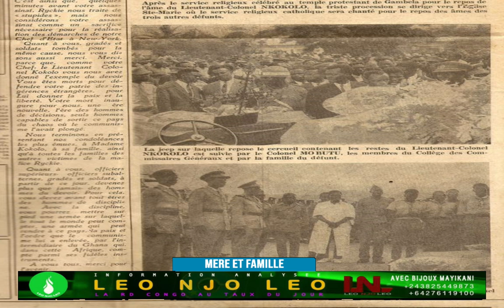MERE ET FAMILLE: D'OU EST VENU LE CONFLIT ENTRE ABETI MASIKINI ET PONGO LOVE?